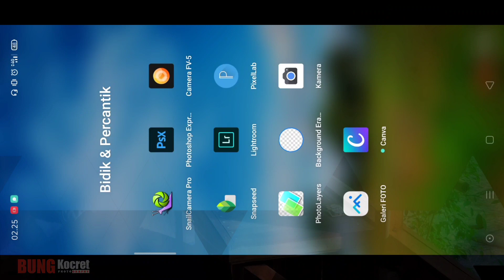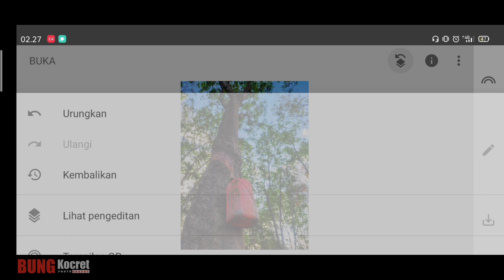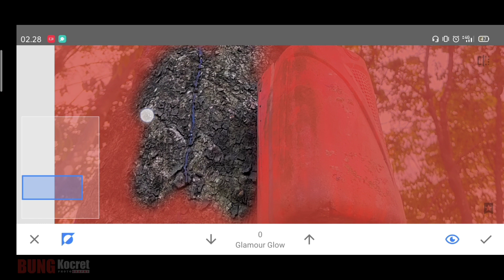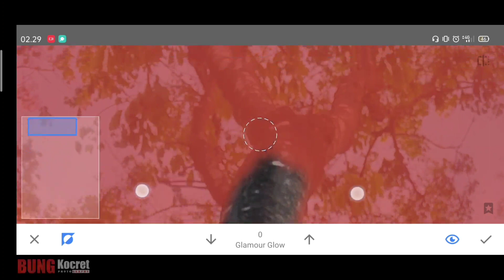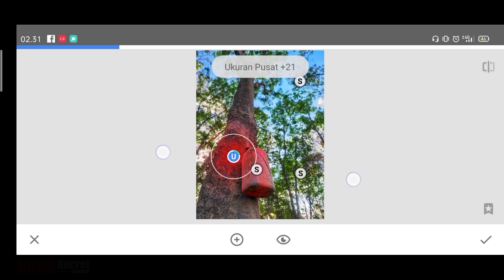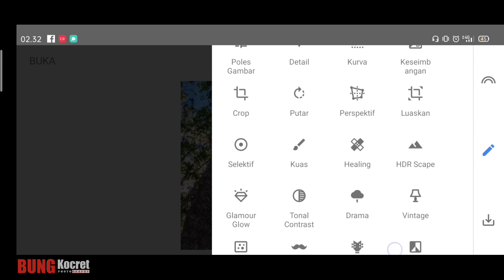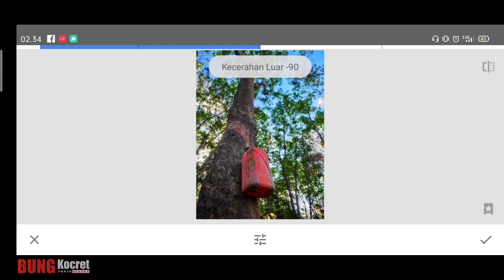Tutorial Edit Foto Menjadi Keren Menggunakan Aplikasi Snapseed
Tutorial mengedit foto dengan mudah dengan menggunakan aplikasi Snapseed